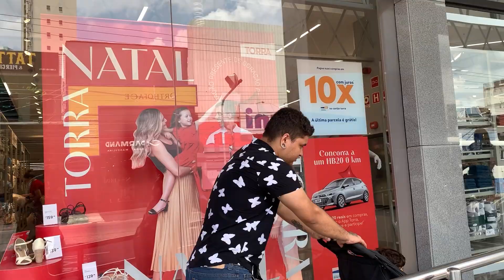Dia da festinha de natal na escola da minha filha | Preparativos + festas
MEU CUPOM EMMA: BREEHSILVA10